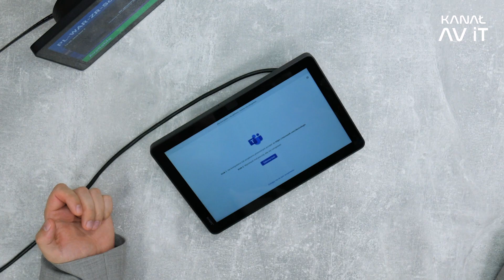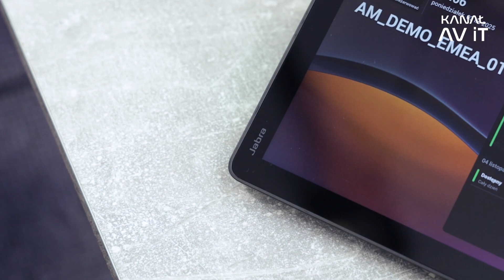Jedno urządzenie, pełna kontrola sal | Jak działa Jabra Scheduler? | Akademia AV iT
Jak kontroler Jabra może się stać jednocześnie Jabra Schedulerem?

Na pytanie odpowiadamy praktycznie w tym odcinku Akademii AV iT. A możliwości tego rozwiązania zademonstruje sam Adrian Masłowski - Jabra.

Jabra Scheduler to praktyczne i proste w obsłudze urządzenie, które skraca czas konfiguracji do minimum i daje pełną kontrolę nad dostępnością sal w firmie. Urządzenie służy jako panel do rezerwacji i zarządzania salami konferencyjnymi.